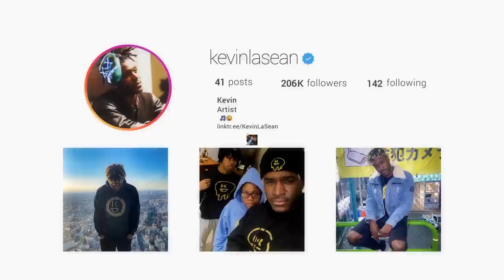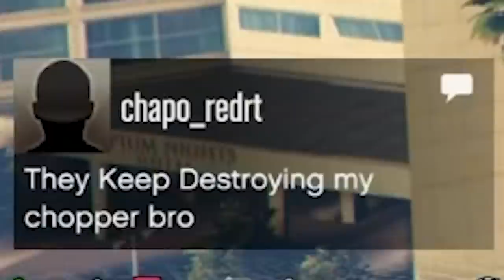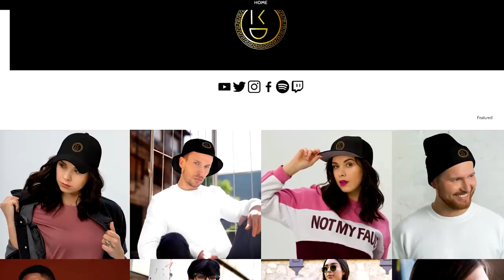Whoever can destroy my helicopter wins $8,000,000. | GTA 5 THUG LIFE #465